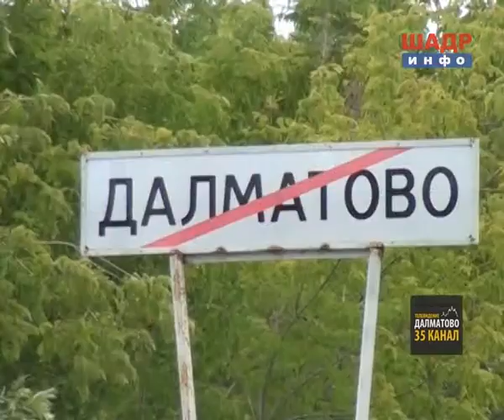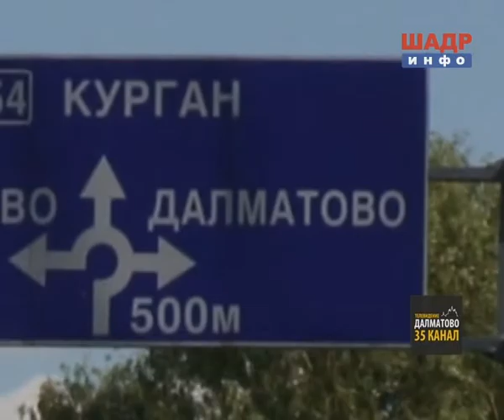Склонение названия города Далматово (2014-08-04)